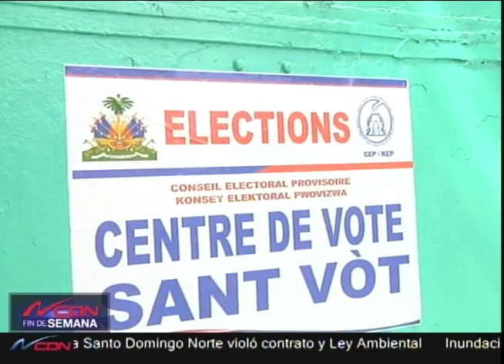Gobierno de Haití asume costo de las elecciones mayor a 70 millones de dólares